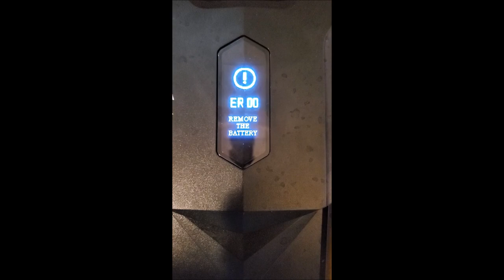Sublue Navbow BROKE on Vacation!!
While on one of our favorite vacations of the year my new Whiteshark Navbow from Sublue died within minutes of using it. This was the fourth or fifth time ever using it. I show it stop working, discuss the Customer Service from Sublue and the process & issues, and the final result of the situation.